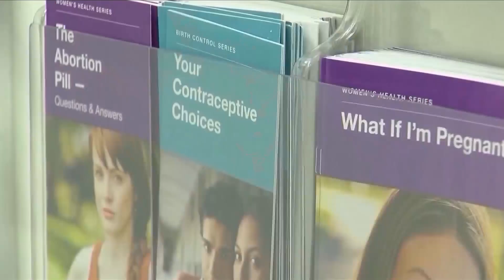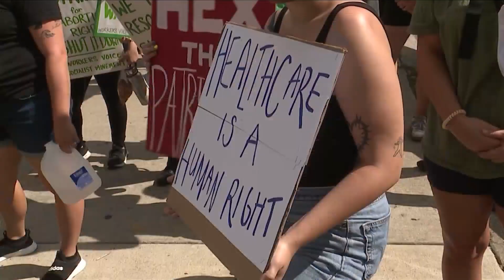Federal Abortion Restriction Proposed